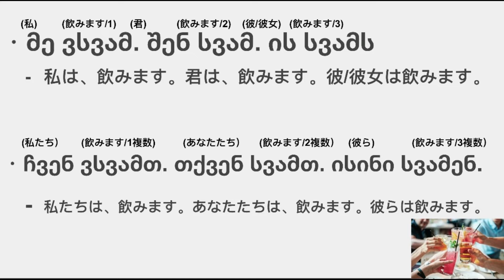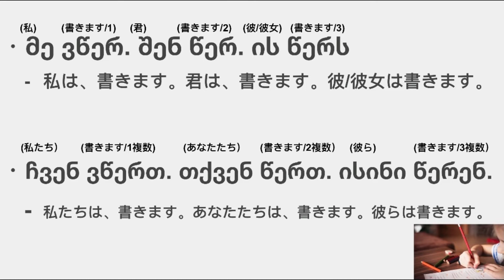"動詞活用①" ジョージア語 パート17:"ზმნის უღლება" ნაწილი 17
動詞です！

ジョージア語以外にも色々な言語に興味があります！

一緒に言語を勉強しましょう！:)